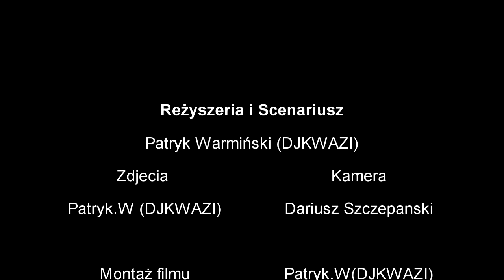Dzień z mojego życia, HP Puławy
Film z HP w Puławach na VI Ogólnopolski Konkurs Krótkometrażowych Filmów Komórkowych Młodzieży OHP Zielona Góra 2017, autor: Patryk "DJKwazi" Warmiński